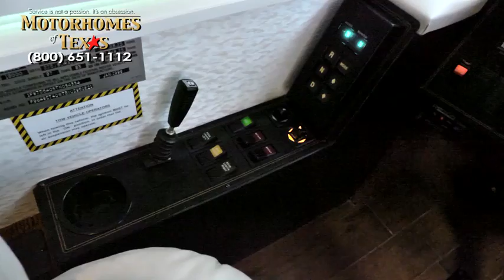Motorhomes of Texas - 1996 Foretravel U295 40' C1814A1 SOLD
SOLD

This 1996 Foretravel U295 has a Cummins 300 HP engine and Allison 6 speed transmission, so this U295 has plenty of power to get you rolling down the road. Built on Foretravel's proprietary Monocoque Chassis and with a full air suspension (8 bags) system with all wheel air disc ABS brakes and a big diesel generator. Settle into that campsite quick with the computerized air-leveling system, relax in the oversized recliner or extra long "J" sleeper sofa (both leather) and you're ready to start some easy living.